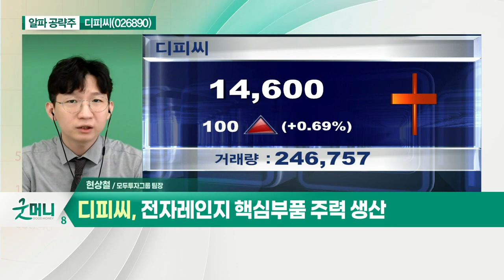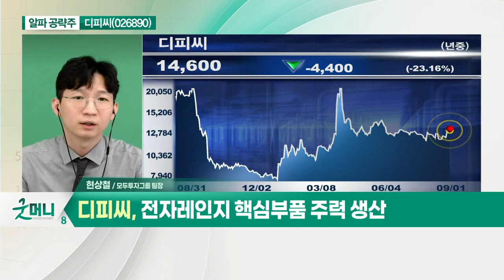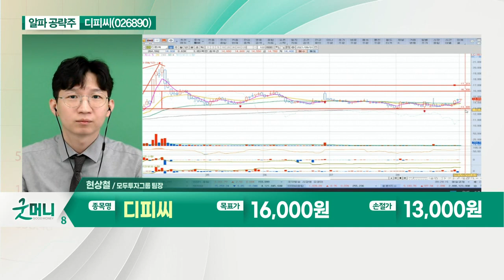디피씨(026890)... '스틱인베스트먼트' 주요 종속회사로 보유_알파 공략주 (20210901)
디피씨(026890)
- 전자레인지 핵심부품 주력 생산
- '스틱인베스트먼트' 주요 종속회사로 보유
- 베트남 '나노젠' 지분 보유 부각
- 2분기 영업익 284억 원… 전년대비 596.7%↑
- 주가 바닥권… 외국인·기관 매수세